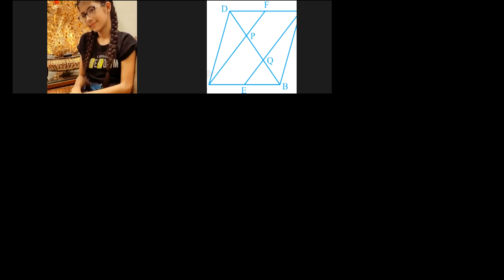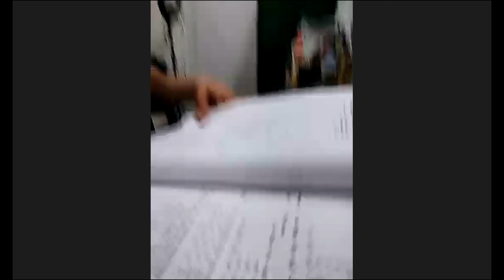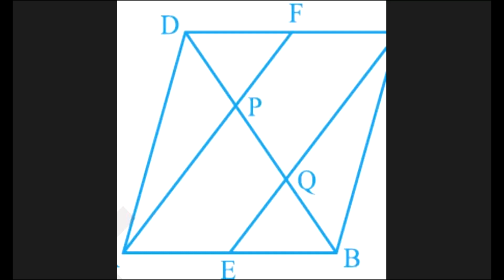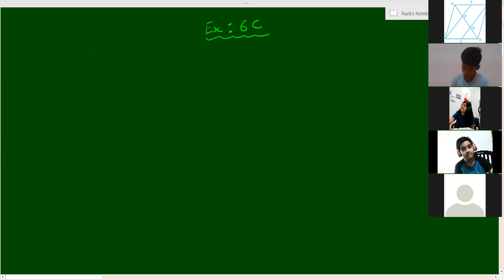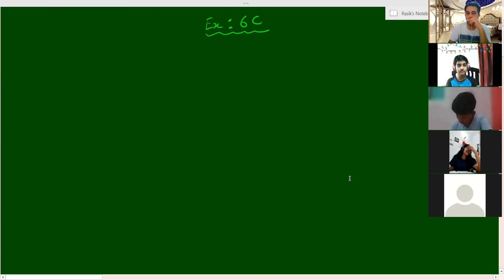Mathematics Class 8b P4 29-06-2021